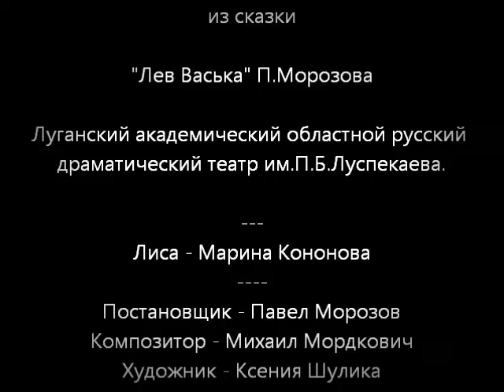Песня Лисы из сказки "Лев Васька" П.Морозова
- современные кассовые сказки для театра - смешные, динамичные, с захватывающим сюжетом. Поставлены в более чем 300-х городах России, СНГ и Европы.
Луганский академический областной русский драматический театр им.П.Б.Луспекаева.
 2013 г.

Лиса - Марина Кононова
Постановщик - Павел Морозов
Композитор - Михаил Мордкович
Художник - Ксения Шулика
Балетмейстер - Марина Лазарева